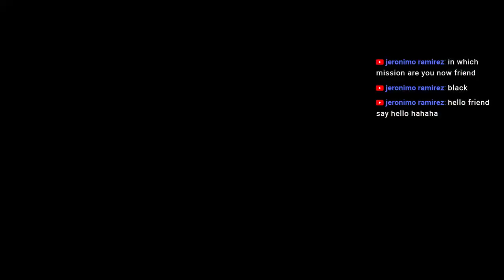GTA San Andreas On a Chill Sunday #5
CJ is living the life in San Andreas

Also on Twitch - realscorpion82